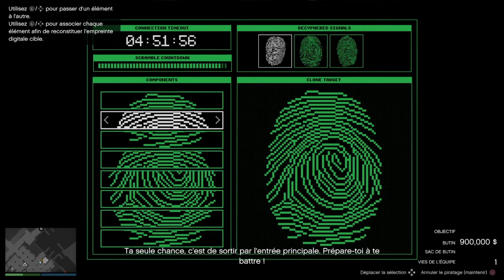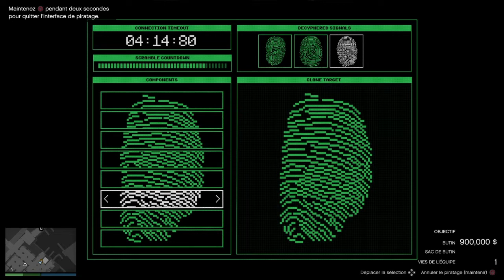GTA 5 ONLINE | LE BRAQUAGE DE CAYO PERICO EN SOLO